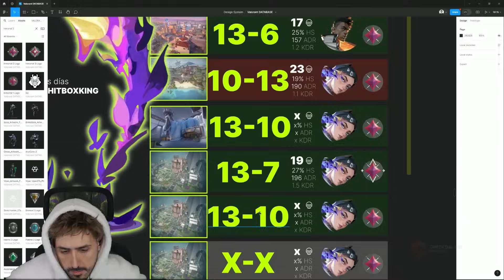¡TOXIQUEA A PATRICIO Y LUEGO DONA PARA HACER DUO EN VALORANT!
Chavales, nuevo vídeo! nuevo roleplay en Valorant, traemos una partida con Patricio, donde mi Jett me toxiquea y al final me pide dúo, queriendo echar a su amigo para jugar conmigo.